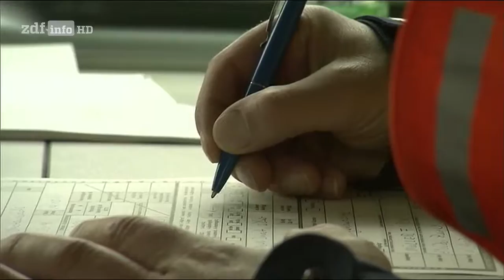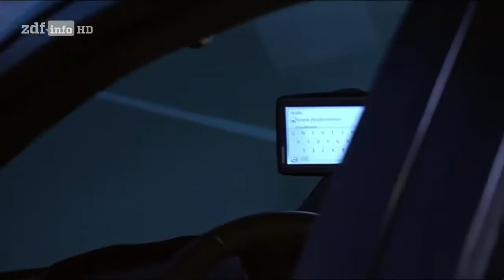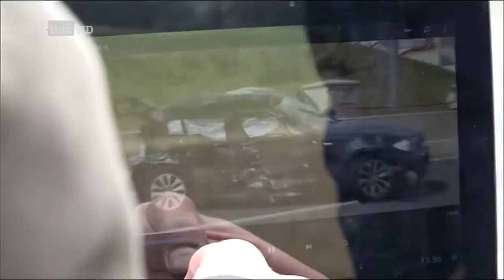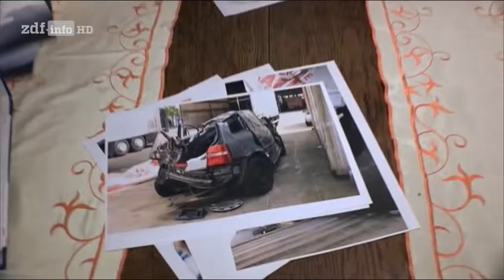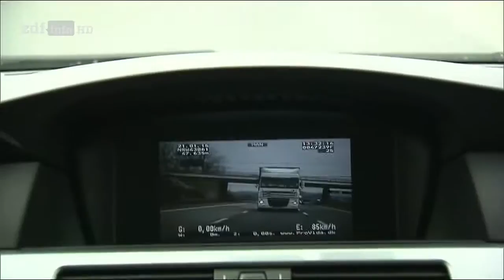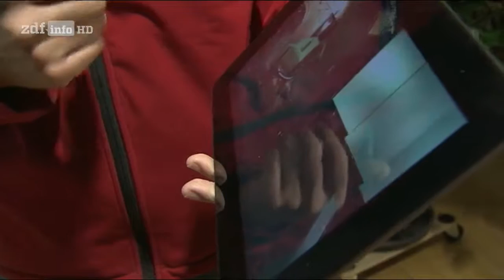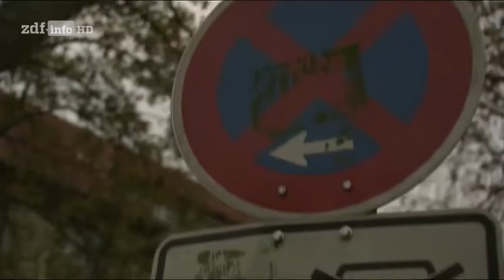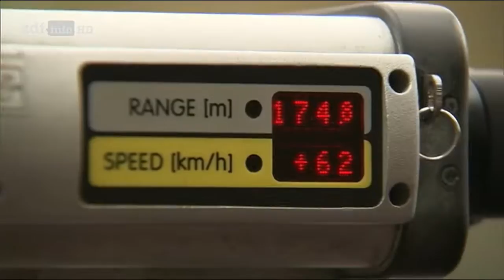[Doku] Tatort Straße - Abgelenkt am Steuer [HD]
"Wodurch häufen sich Unfälle auf Deutschlands Straßen? Und wie gefährlich sind dabei Routinesituationen im Straßenverkehr? Die Reportage ""Tatort Straße - Abgelenkt am Steuer"" begibt sich auf Spurensuche. Der 15-jährige Ali Raab wurde auf dem Schulweg Opfer eines Verkehrsunfalls. Oliver Koytek berichtet in seiner Reportage über diesen Fall: Nach neun Wochen Krankenhaus und fünf Operationen leidet Ali Raab bis heute unter den Folgen.

Die Reportage beleuchtet darüber hinaus eine Ursache von Unfällen, die seit einiger Zeit häufiger festzustellen ist: Das Fehlverhalten in eigentlich unkritischen Situationen. Polizei und Unfallforscher fanden heraus, dass gerade diese Routinesituationen im Straßenverkehr zu riskantem Verhalten verleiten. Im Jahr 2013 verunglückten über 100000 Kinder und Jugendliche auf dem Schulweg, 48 davon starben."